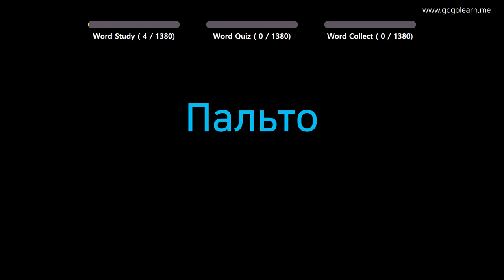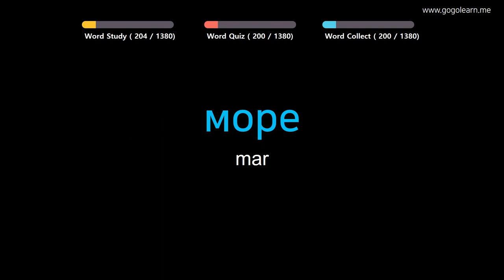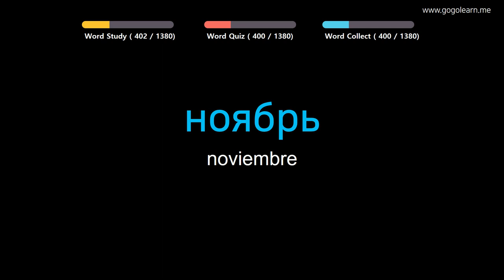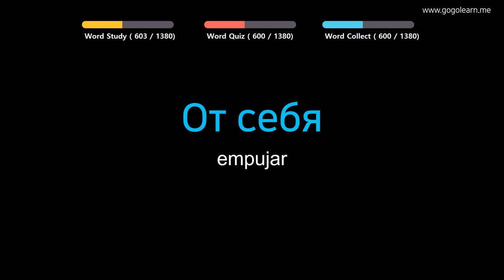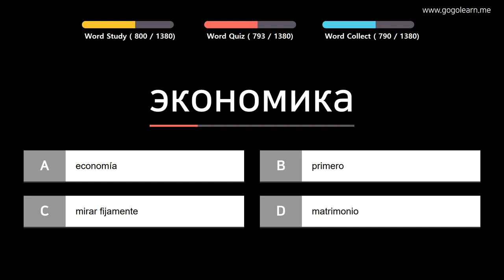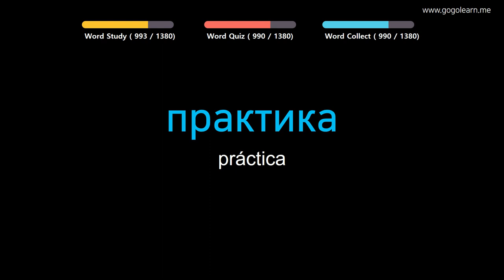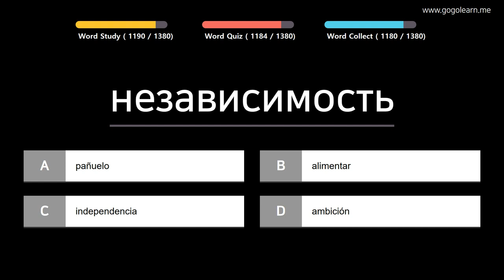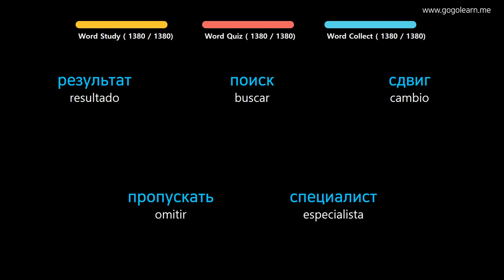Aprender Ruso | Vocabulario Ruso basico | Golearn